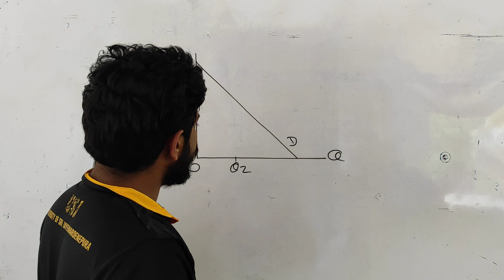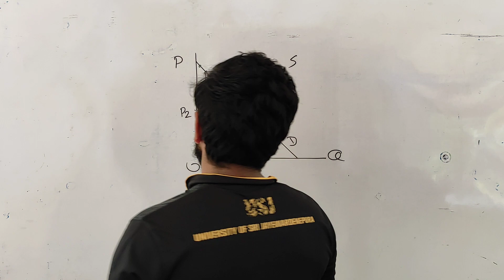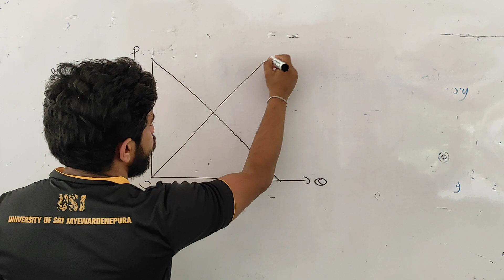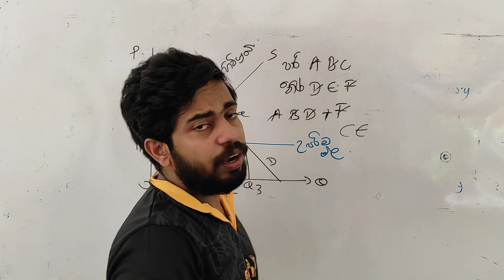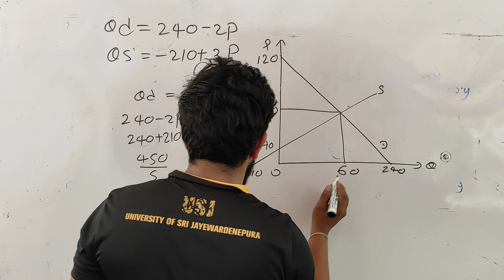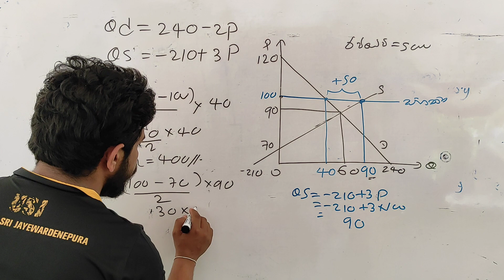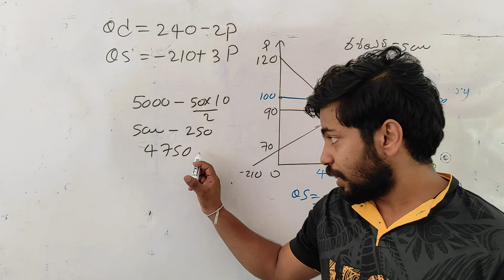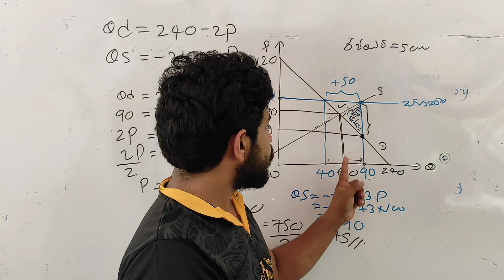2021 econ marking| New econ Sri Lanka| AL Answers economics | Econ Sinhala, Amila Econ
පාරිභෝගික අතිරික්තය යනු, පාරිභෝගිකයා ගෙවන මිල හෙවත් ආන්තික ප්‍රතිලාභ වෙළෙඳපොළ මිලත් අතර වෙනස ඒකකයක් ඒකකයක් පාසා ගණනය කළ විට ලැබෙන අගයයි,
නිෂ්පාදන අතිරික්තය යනු නිෂ්පාදකයා හට ලැබෙන මිලත්, ආන්තික පිරිවැය හෙවත් සැපයීමට සූදානම් අවම මිලත් අතර වෙනස ඒකකයක් එකක් පාසා ගණනය කළ විට ලැබෙන අගයයි,
 මුලු අයභාරය තුළ ඇති විචල්‍ය පිරිවැය ඉක්මවූ කොටසයි,
 අහිමිවන සුබසාධන යනු සමතුලිත ප්‍රමාණය අහිමි වී යාමෙන් ඇතිවන අකාර්යක්ෂම නිමැවුම, එනම් සම්පත් බෙදීයාමේ ක්‍රියාවලියට ඇතිවන අහිතකර බලපෑමයි, අහිමි යනු සුබසාධනයක් හටගන්නේ සමතුන්ට ප්‍රමාණය වැඩි වීමෙන් හෝ අඩු වීමෙන් පාරිභෝගික නිෂ්පාදන අතිරික්ත වල සිදුවන වෙනස හේතුවෙනි,